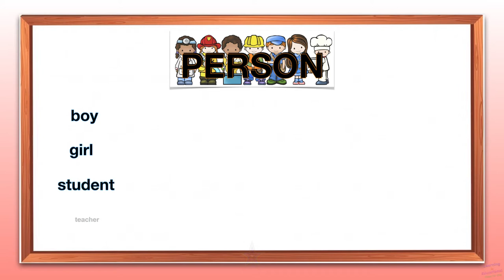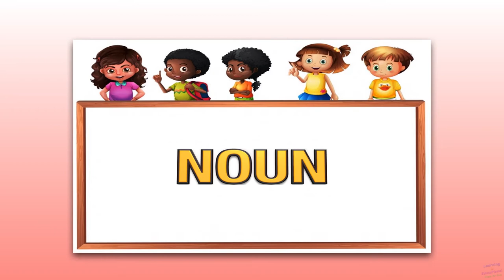NOUN (Example of a Person)